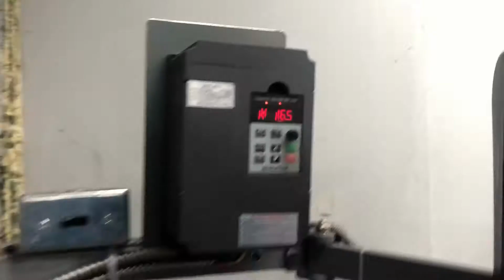Завтулюєм варіаторні диски для голови Bridgeport